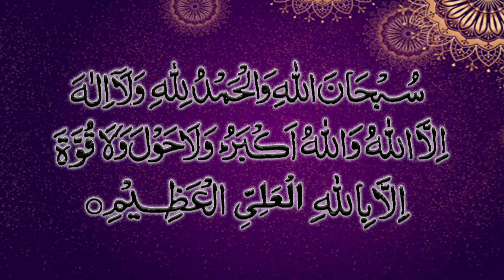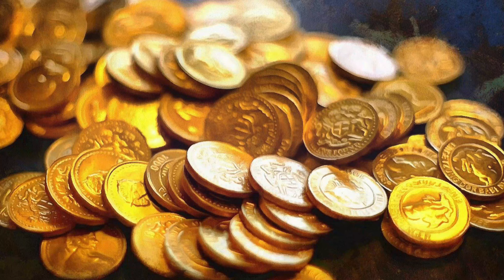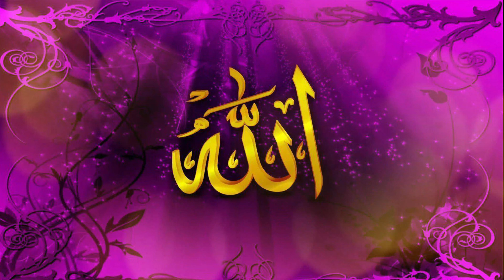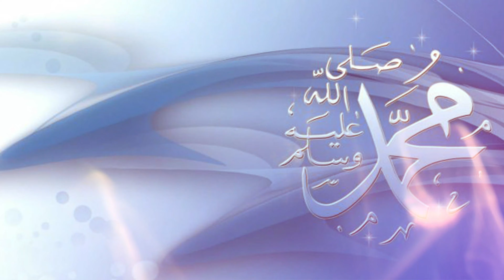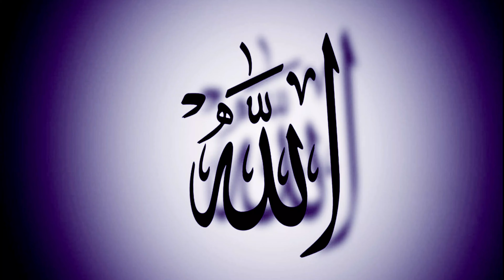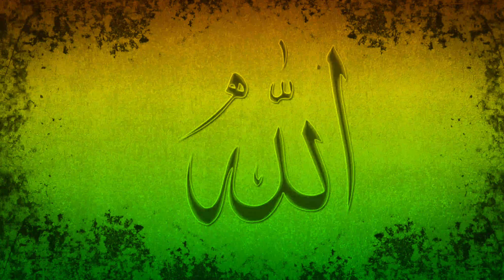Imam Bukhari Aur Ek Chor Aur Ek Hazar Ashrafion Ki Theli Ka Waqia By Islamic Guide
The goal, objective, and the purpose of our channel "Islamic guide" is to give Islamic knowledge to everyone who really wants to learn about Islam. Islam is an Arabic word which means submission. Islam means submission to Allah's will on His terms. Islam is not only a religion but a code of life. It's a complete way of life. We cannot say that we will follow some rules and will not follow some rules. If we say that we believe in Allah Pak and Hazrat Muhammad Pbuh is His last prophet and Quran is His last book then we will have to follow it completely. After that one question arises that how we will follow if we have not complete knowledge about it. We will have to know about Allah's book and the seerah of Prophet Muhammad PBUH and the basic knowledge of Islam then we will be able to follow it. Allah is always watching us that what we are doing for Him and what we are doing for this Dunia. We have to create a balance between our deen and Dunia. So our channel Islamic guide aims to give you an authentic knowledge of the book of Allah, translation with Tafseer, hadith of Hazrat Muhammad Pbuh, His seerah, stories of the prophets and so many other things regarding Islam with reference.
Through our channel Islamic guide, we want to give you the real picture of Islam which we can follow easily. Islam is very easy to follow. Nowadays so many people are making videos and telling about Islam but we have to be very cautious about authenticity and reference. If we are sick then we will go to a specialist then don't you think that if we want to know about Islam we should go to a scholar and to that person who has an authentic knowledge of Islam. So we will inshallah try to give you authentic knowledge and if you people have any authentic knowledge then you can send it on our email address then we will make a video about it also. We can work together as a family.

Note, if I speak any wrong word or I hurt anybody with my video then it will be by a mistake or unintentional. Human error is unavoidable so please point it and we will try to amend it.

Because our intent is pure and we want to spread the message of Islam sincerely. We all are the ambassadors of Islam after Hazrat Muhammad PBUH. Now it's our responsibility to spread the message of Islam and we will be questioned about it.